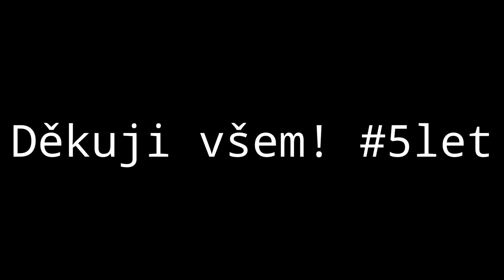5 LET NA YOUTUBE 5let (Mini dokument/podcast)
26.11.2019 jsem si založil kanál.
Inspirace mého kanálu (nezmíněna ve videu): @LukasLPsHrajeCz